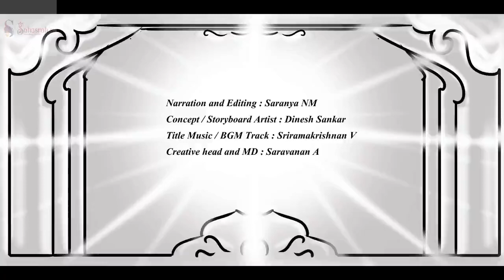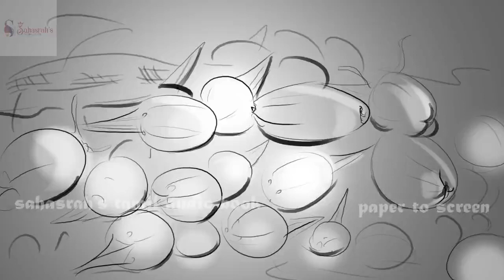பொன்னியின் செல்வன் 2:50 | Ponniyin selvan story in Tamil | பாகம்-2 |அத்தியாயம்-50 | Sahasrah's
பொன்னியின் செல்வன்  | அமரர் கல்கி | பாகம் : 2 சுழற் காற்று  | அத்தியாயம் : 50 "ஆபத்துதவிகள்" | Ponniyin Selvan | Audio book Tamil with Pictures

This video narrates Chapter 50 : "Aabathuthavigal" ("ஆபத்துதவிகள்") from Part 2 : Suzhar Kaatru ( சுழற் காற்று )

Characters : Vanthiyadevan, Ravidhaasan, Devaraalan